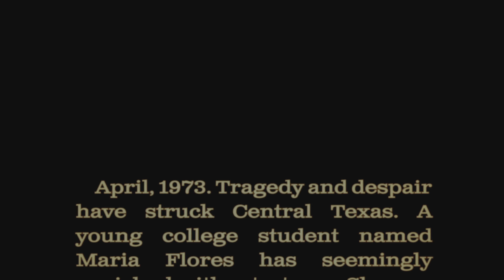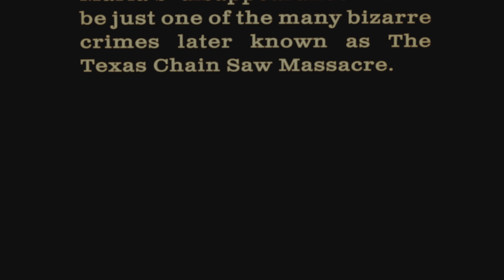First look At The Texas Chainsaw Massacre (Two Rookies Go In Blind And Emerge As Heros)